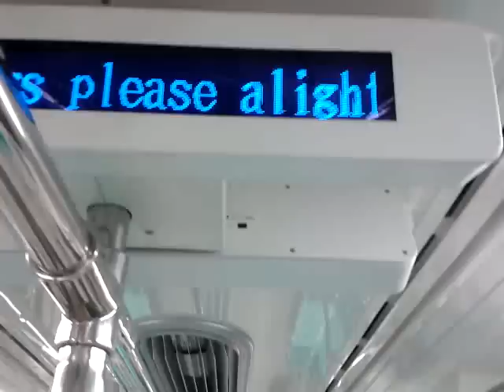SMRT C151A 529/530 ride from Raffles Place to Marina Bay